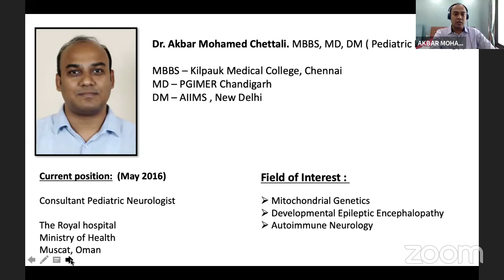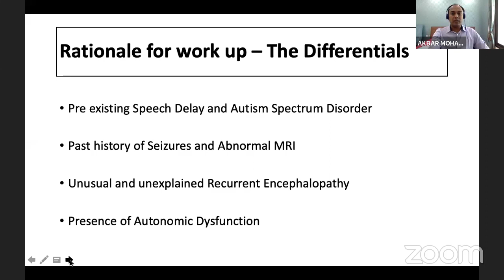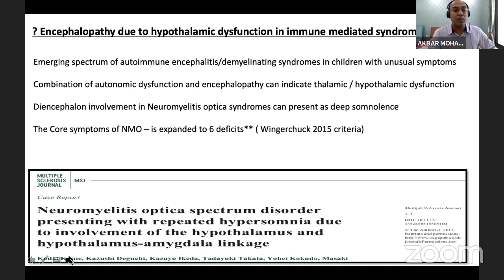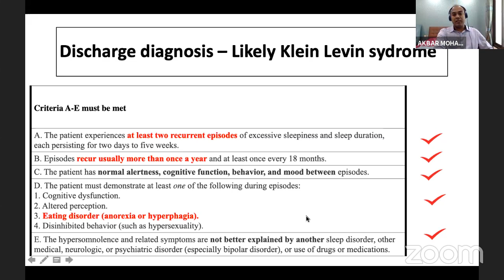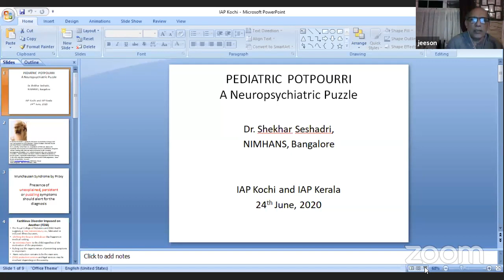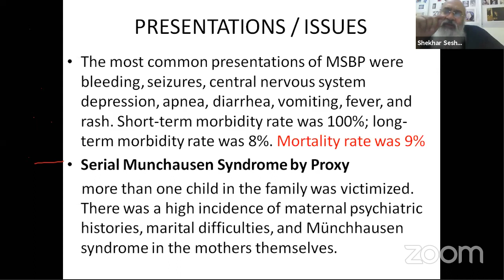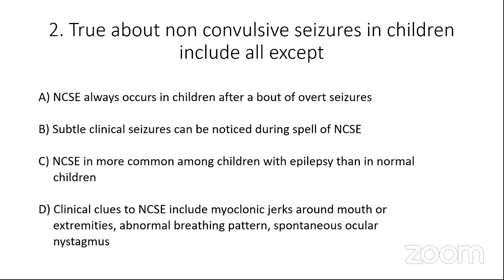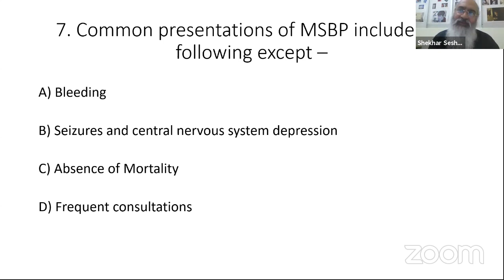PEDIATRIC POTPOURRI - A NEUROPSYCHIATRY PUZZLE